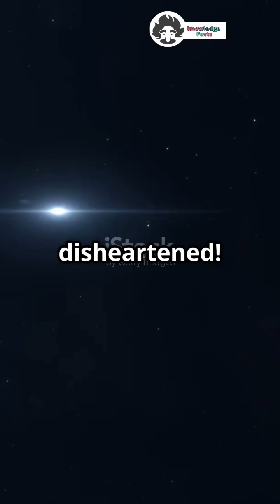How Far Is the Nearest Star? The Answer Might Shock You!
How Far Is the Nearest Star? Prepare to Be Shocked!

How far is the nearest star to Earth? Spoiler: it’s much farther than you think — and getting there is no small task. In this video, we explore Proxima Centauri, the closest known star to our solar system, sitting over 4.2 light-years away.

What does that really mean in kilometers? How long would it take to get there with today’s technology? And what strange worlds orbit around it?

Whether you're into space travel, astronomy, or just mind-blowing science facts, this video will take you on a cosmic journey like no other. Buckle up for a deep dive into the true distance of our stellar neighbors—and what it would take to visit them.